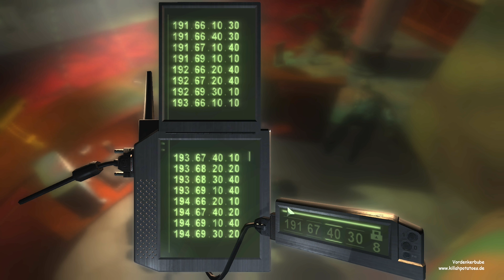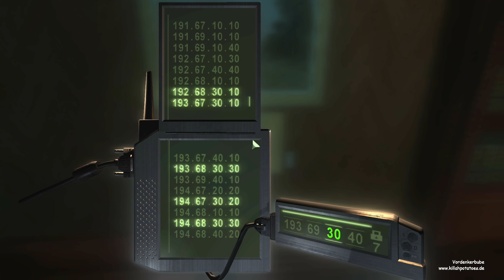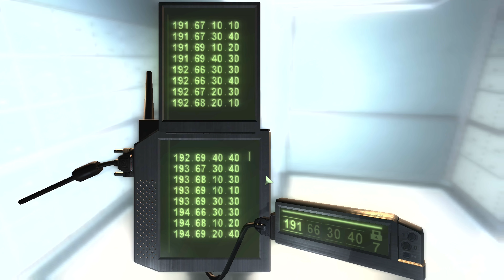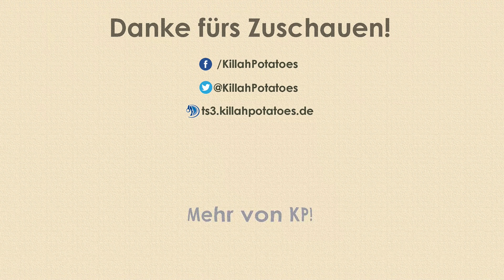Let's Play Splinter Cell Chaos Theory #4 - Ba Ba Ba Banküberfall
Unser Banküberfall geht in die finale Phase. Und unsere Entdeckung gibt wieder weitere Rätsel auf. Doch mit dem ganzen Geld, könnte unser Sam Fisher durchaus in eine entspannte Rente gehen. Aber zunächst fliegen wir nach New York, wo nicht nur der Strom ausgefallen ist.
Für weitere Informationen rund um die KillahPotatoes, besuche uns gerne auf unserem Discord-Server